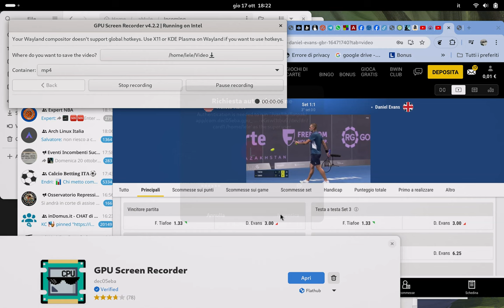GPU Screen Recorder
A seconda delle tue esigenze, potresti semplicemente usare un registratore dello schermo basato sul browser, quindi niente da scaricare come screen-recorder.com